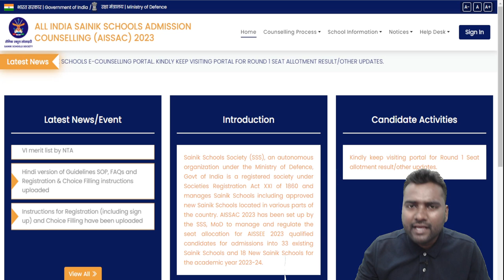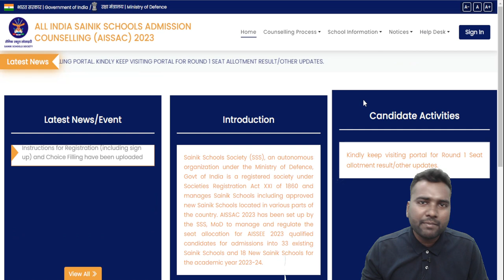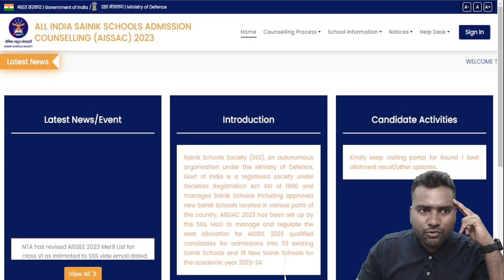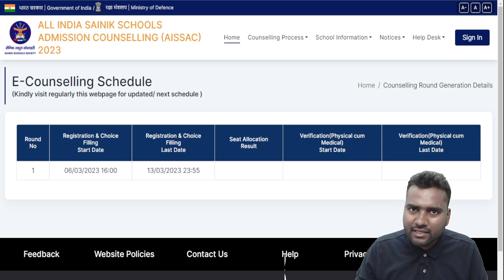Sainik School E Counselling ROUND 1 result !